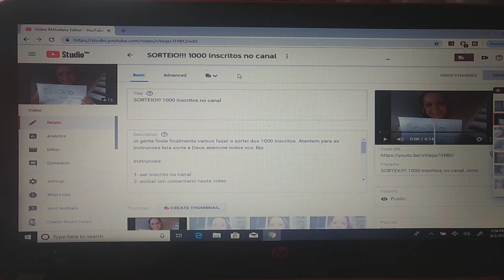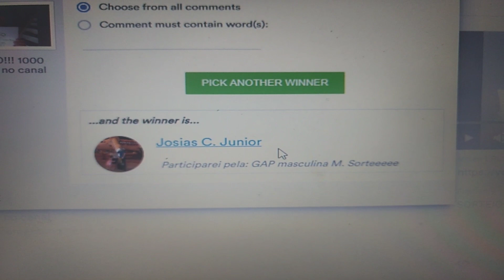E o sorteado É .....